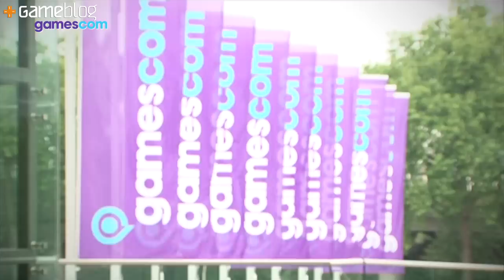Eitr : un petit bonheur entre Darksouls et Diablo